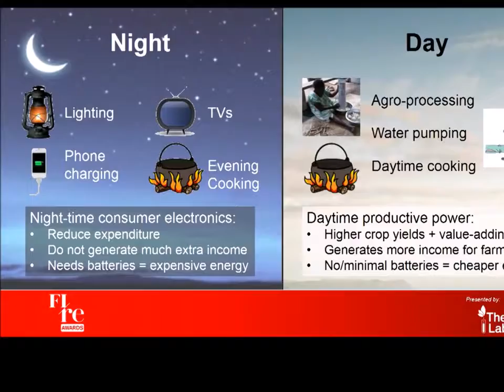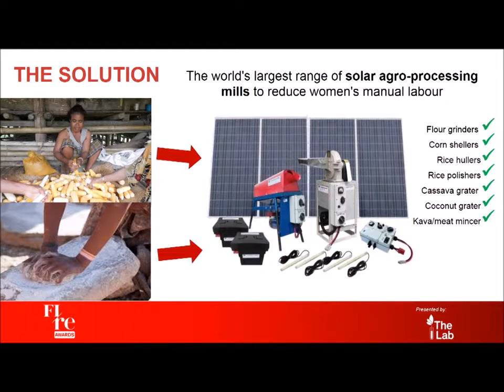VIA 2 minute pitch